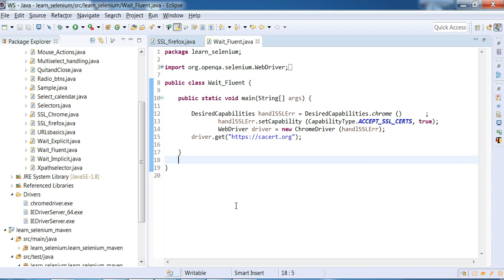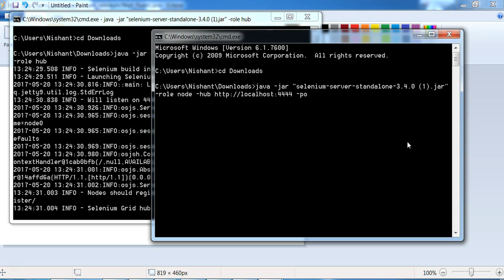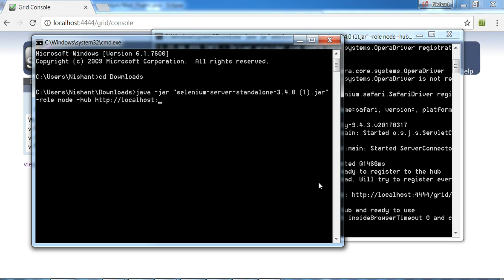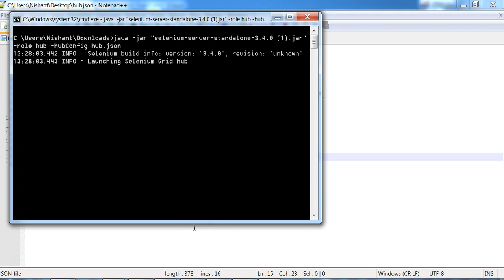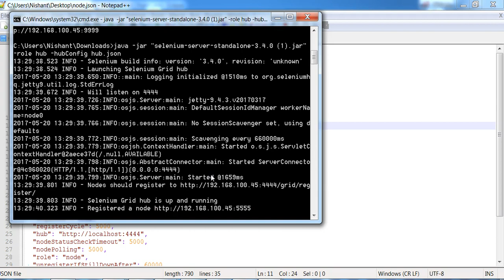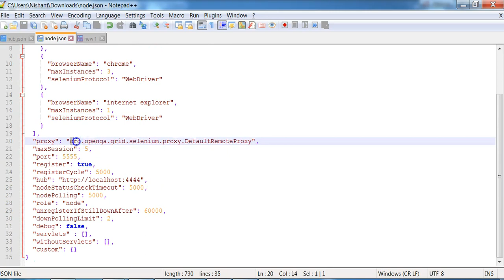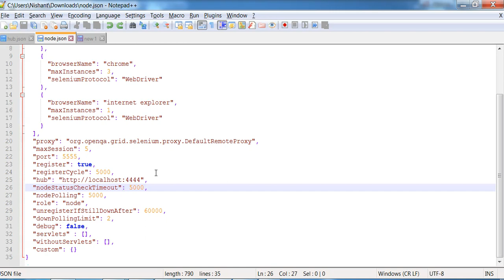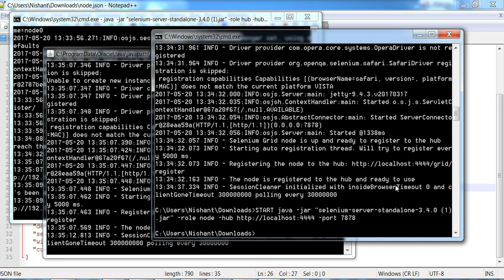Selenium | Grid | Command Line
Hello ,

Grid with Command line - An amazing feature which Selenium has for Multiple Browser / OS and version support across the different systems.

Thanks
Sanely Skilled